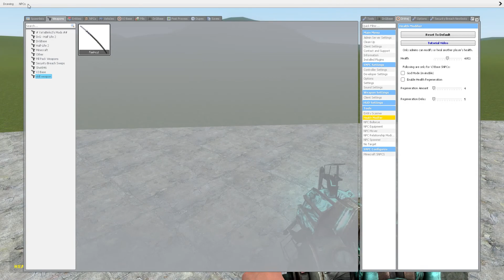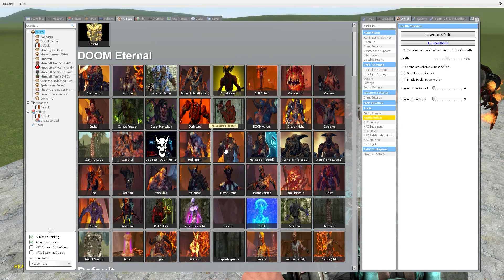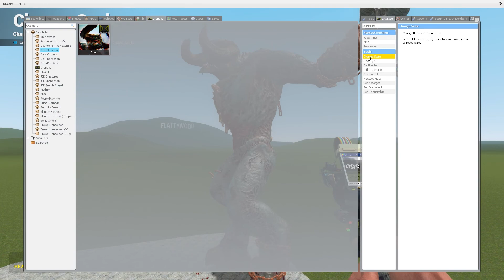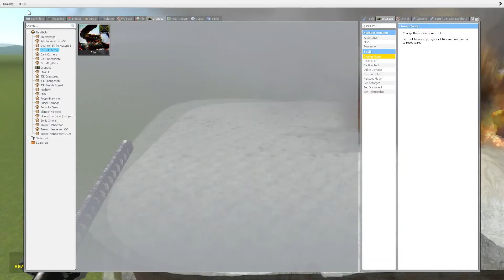Sonic and Silver the Hedgehog Team VS DOOM Eternal Demons in Garry's Mod!